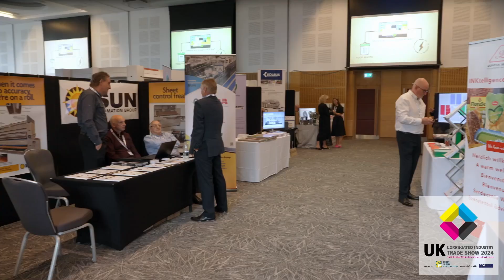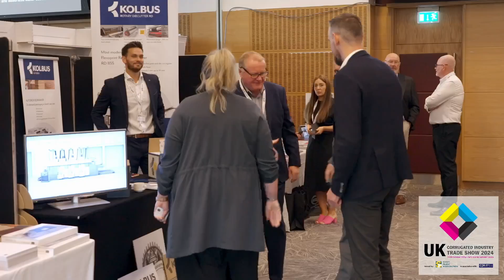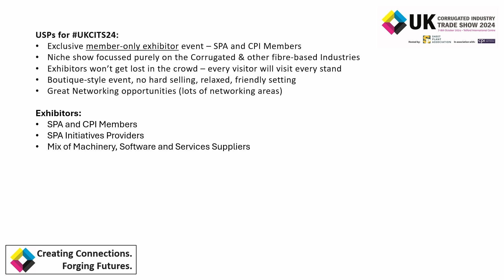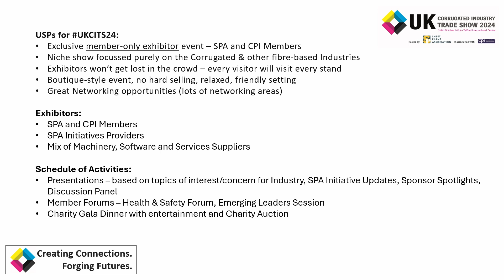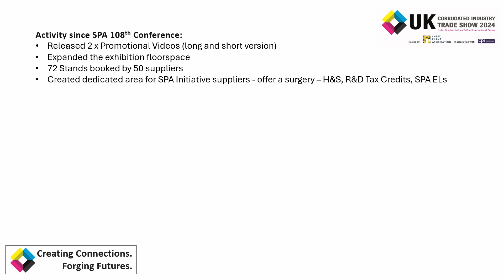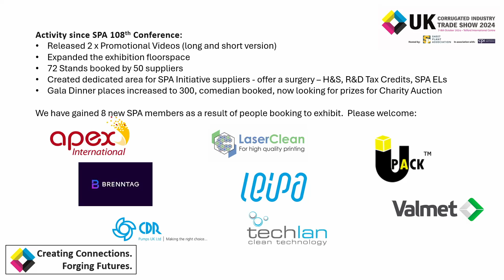SPA 109th Conference - UK Corrugated Industry Trade Show 2024